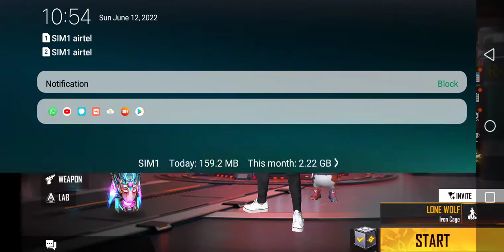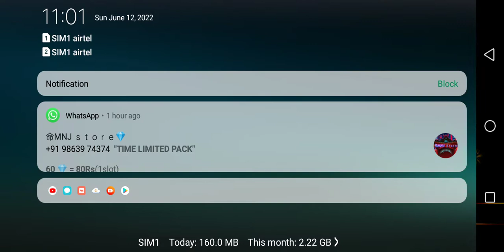June 12, 2022